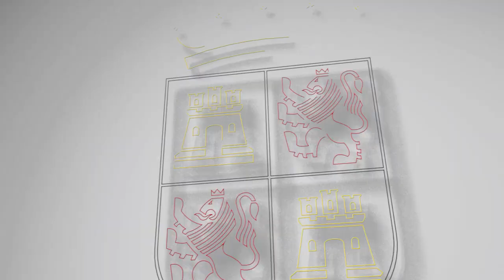Alfonso Fernández Mañueco anima a todas las personas de riesgo a vacunarse de la gripe